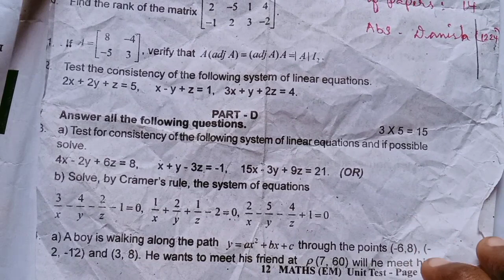12th Maths Unit Test question paper(chapter:1 and 2)